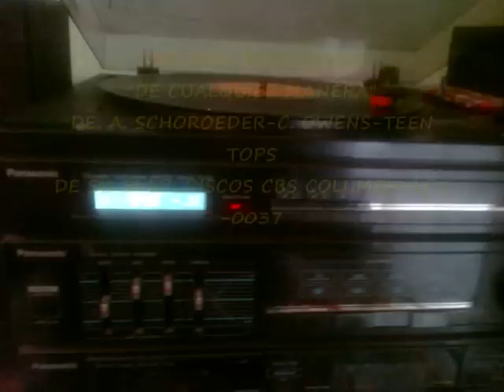LOS TEEN TOPS / DE CUALQUIER MANERA / CBS COLUMBIA / 1963 / AUDIO ESTÉREO 1975 / CANTA GASTÓN GARCÉS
Excelente cóver que Los Teen tops incluyen a este clásico de Elvis Presley, en su quinto disco, de 1963, el cual no tuvo gran éxito, pero incluye algunas canciones muy valiosas. En este tema se aprecia que Gastón Garcés fue un excelente cantante; con un timbre semejante al de Enrique Guzmán, pero al cual no buscaba imitar, simplemente su voz es tan similar a la de este que se le ha confundido en ocasiones. Gracias a todos los colaboradores. En especial a Richard y José Luis quienes me vendieron este álbum y a CBS Columbia por reeditar estos temas con gran fidelidad, y en estéreo durante 1975.